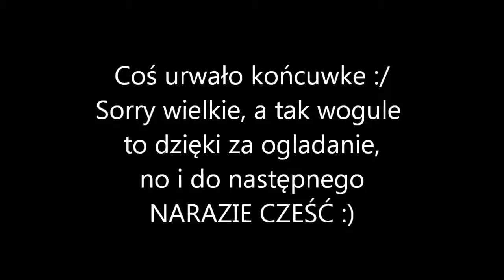Polska wieś w LS2013 -odc 2- Part 3/3 -Bizon rusza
Cześć!
Filmik Się Spodobał ? Jak Tak Zostaw łapkę UP
Dzięki Pozdrawiam Cześć :)
►►► 5 łapek szybciej kolejny odcinek

:D
Rec: FRAPS
Montaż: Windows Live Movie Maker
Intro and Outro wykonał: wykonałem ja XD